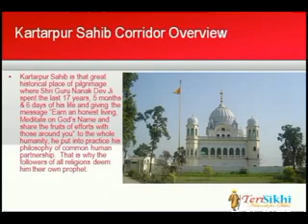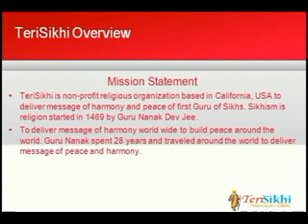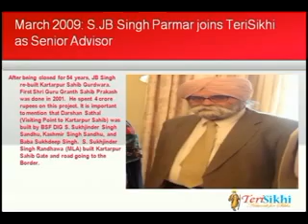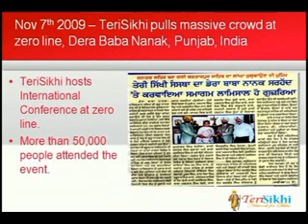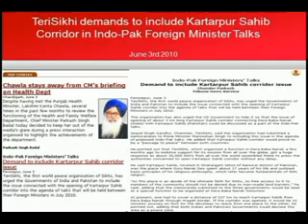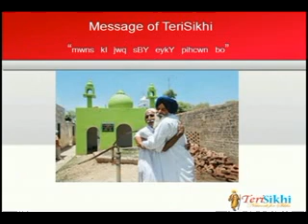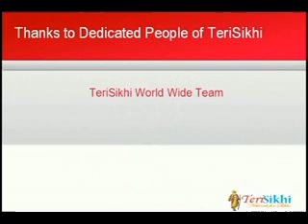TeriSikhi Achievements 2010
TeriSikhi has brought Kartarpur Sahib Corridor at the International Level.  This film shows the achievements.